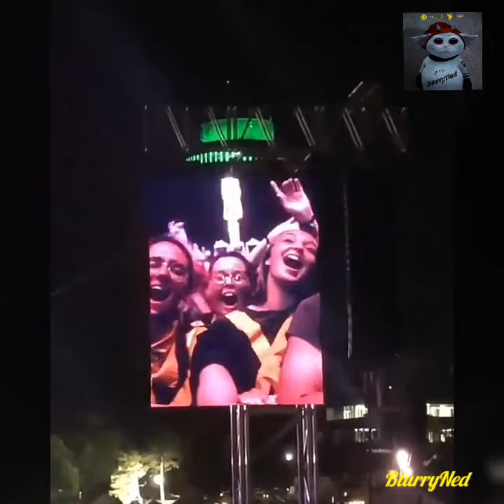Josh cantando encima de Tyler Can't Falling In Love - BlurryNed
En el festival, Josh canto en conjunto con Tyler la canción con lo cual muchos quedaron encantados con esto